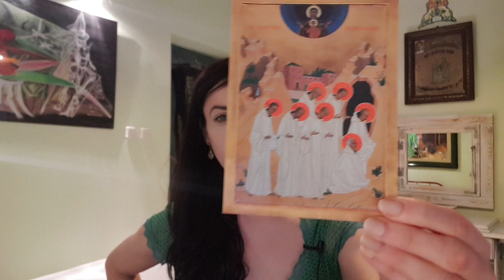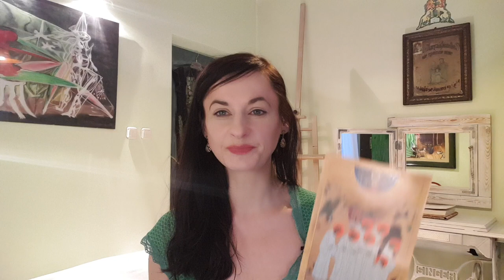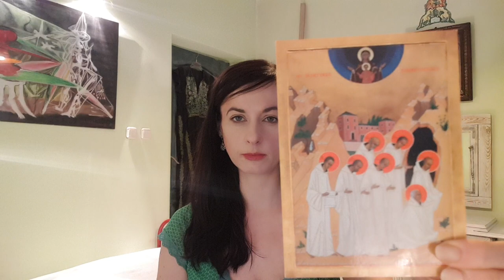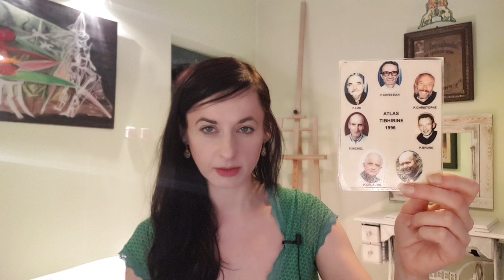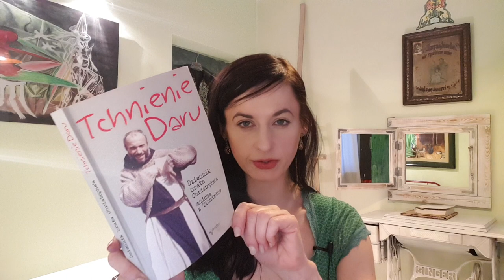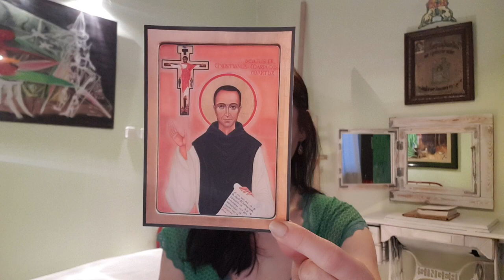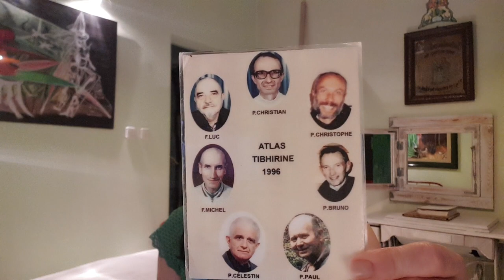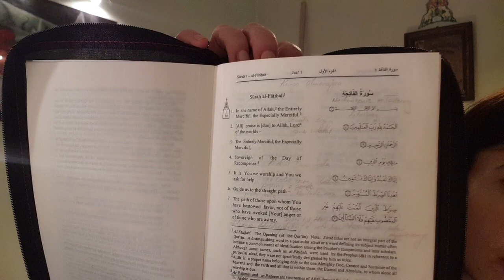Testament bł. Christiana de Chergé - 100 filmów w 100 dni [NW#20]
Ten film jest kontynuacją wyzwania nagrania 100 filmów w 100 dni. Zaczynem tego jest video Marcina Osmana, które zobaczysz tutaj
Dzisiejsze przesłanie mojego filmu to przekroczenie podziałów między wyznawcami różnych religii. Słynni męczennicy z Algierii ponieśli śmierć z miłości. Była to miłość braterska do ubogiej ludności Tibhirine. Do tych, którzy byli i są prawdziwymi wyznawcami Islamu. Muzułmanin znaczy "poddany" Bogu, ktoś kto Mu służy. Terroryści to tylko grupy, a nie cały naród.
Nie należy winić za akty przemocy wszystkich wyznawców Islamu. "Panie rozbrój ich i rozbrój nas" pomodlił się br. Luc w czasie Nieszporów. To wewnętrzne rozbrojenie pozwala na otwartość. Bracia poznali i zaprzyjaźnili się z muzułmańską ludnością Tibhirine. Myślę, że możemy im zaufać, bo tylko Ci się dobrze znają, którzy ze sobą przebywają.